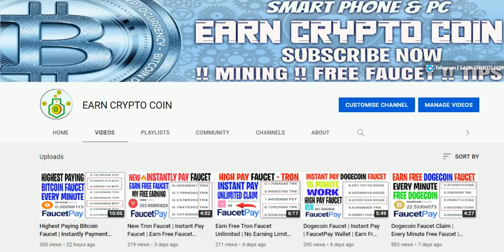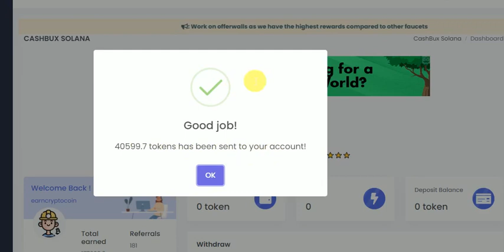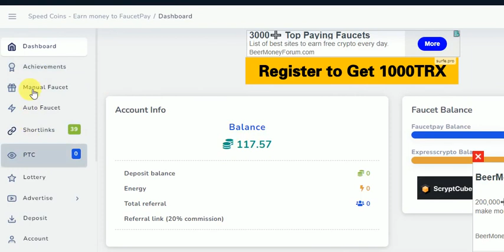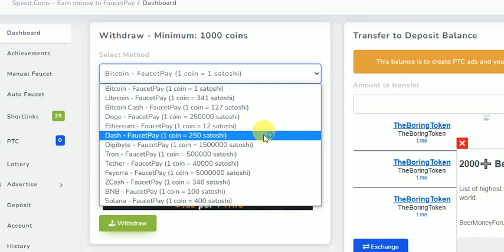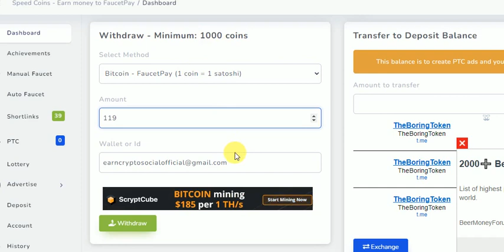Earn Free Bitcoin Faucet | Highest Paying Bitcoin Claim | Instant Pay FaucetPay Wallet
New User 1st Create FaucetPay Wallet

Our daily high faucet earning free Sites

bitcoin faucet